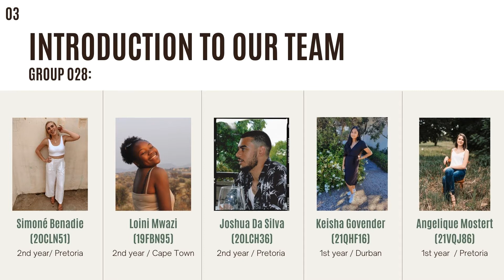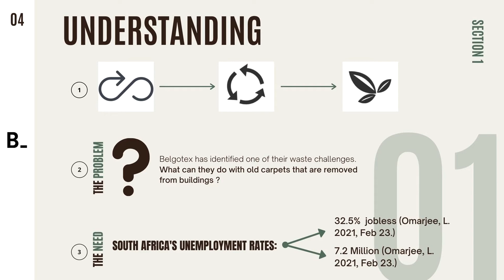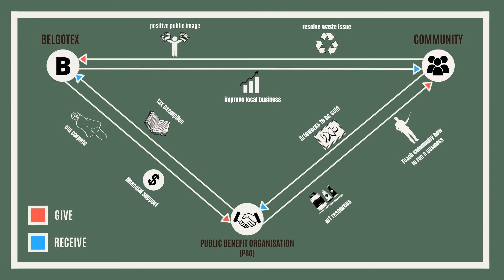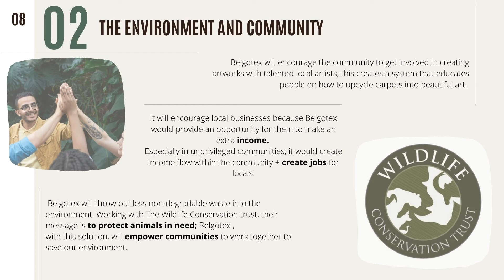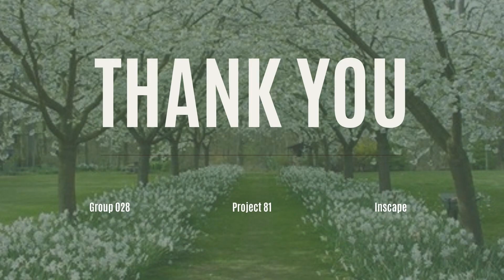P81 - GROUP 28 Zero Waste Living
Project81 Circular Economy